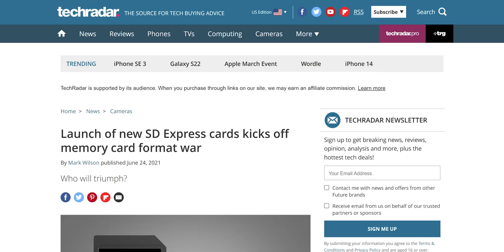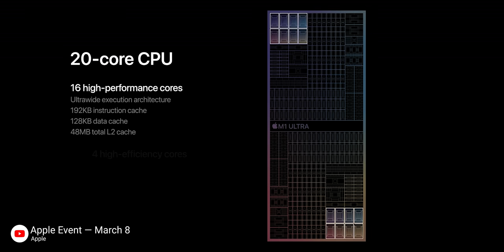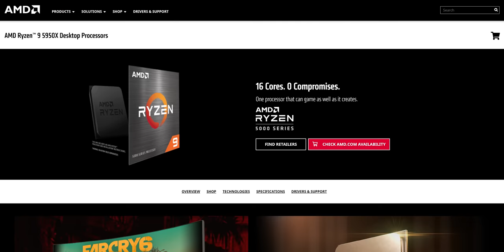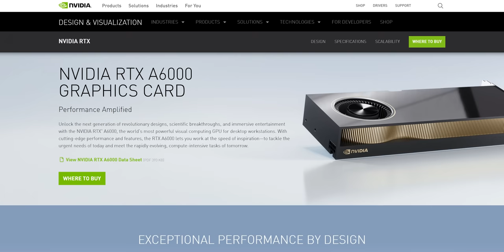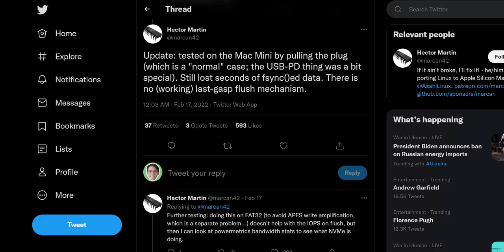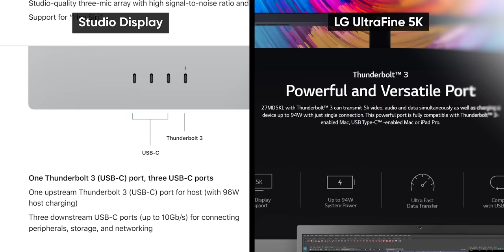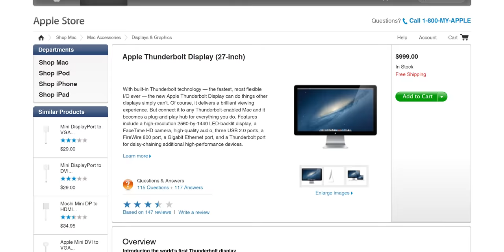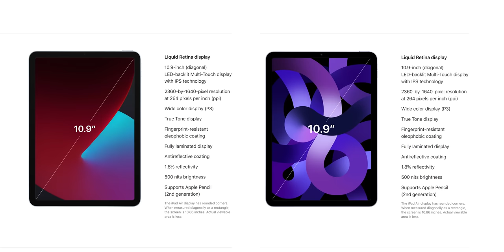Apple makes my brain hurt… - Peek Performance Event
Receive a $25 credit for Ting Mobile today when you sign up

Apple’s Peek Performance event is over, and now that M1 Ultra is out of the bag, we now know that Macs are getting the chiplet treatment. What does it mean for PCs? And what about the Studio Display?

CHAPTERS
0:00 Intro
0:57 Mac Studio - The Mini Pro
2:04 M1 ULTRA
3:09 Apple's up to their usual tricks...
4:00 M1 Ultra GPU and Media Engine
5:18 Storage is pricey and maybe buy a UPS
6:06 Studio Display
8:09 iPad Air - Now with M1 and 5G
8:48 iPhone SE - Missed opportunity
9:47 Curious wording and conclusion